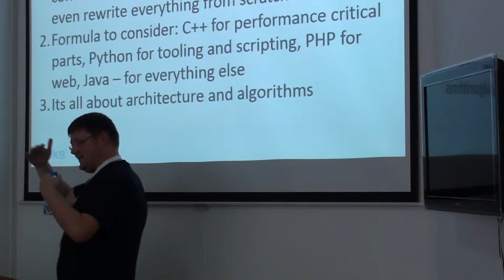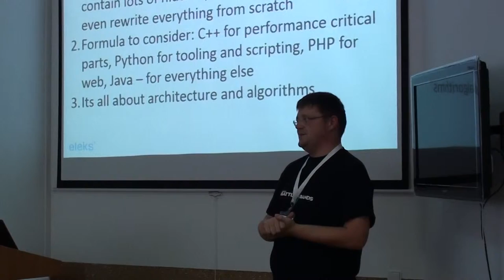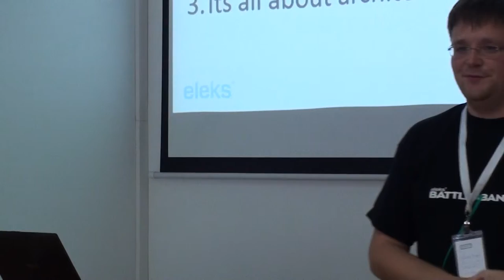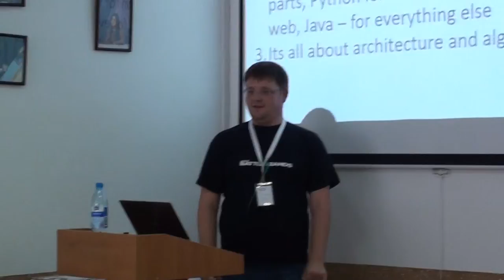JDayLviv 2013: Not only Java: building distributed high-performance systems - Part 2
Thread 2 - Talk 4 - Part 2

Not only Java: building distributed high-performance systems
- Viktor Haydin